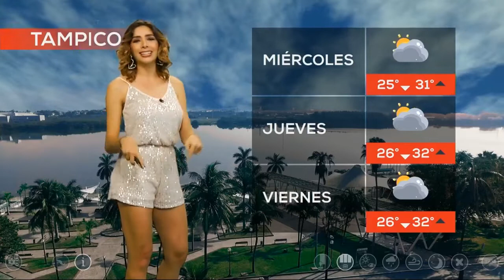Marce unda 2020 05 12